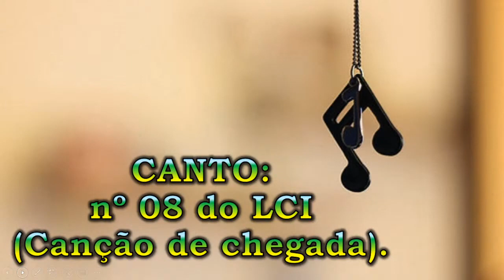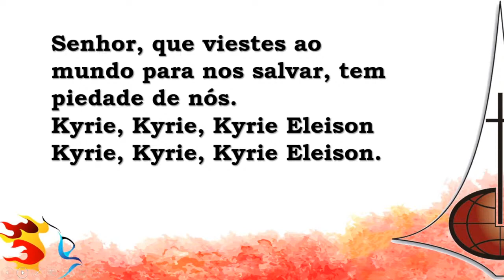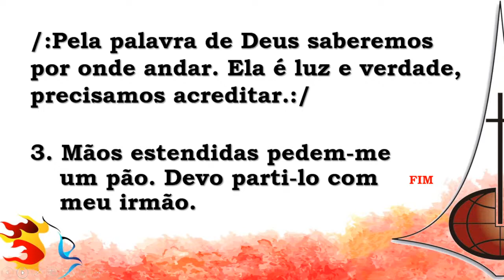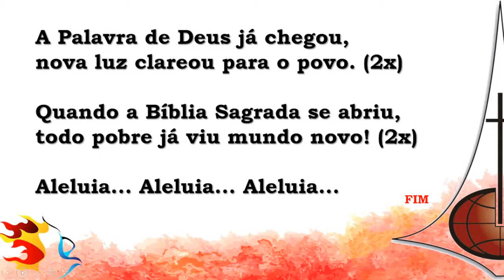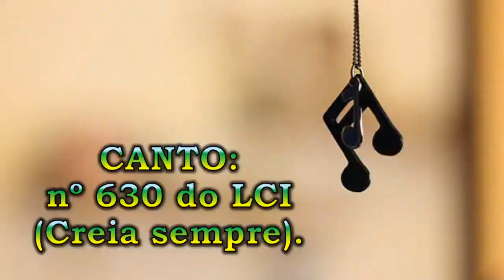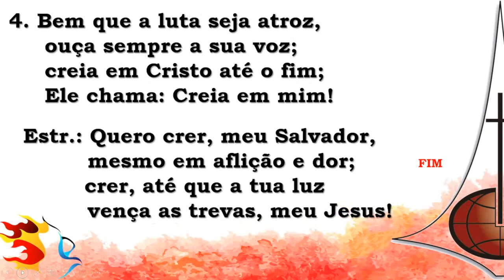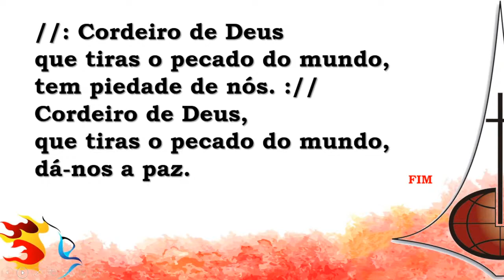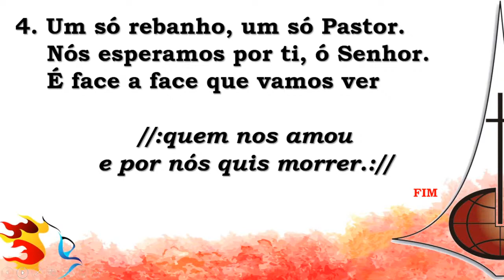05/09/2021 - Marcos 07.24-37: A Fé que se alimenta no pouco!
P. Luciano Ribeiro Camuzi
Cultos 2021
Comunidade Evangélica de Confissão Luterana em Campinas - SP